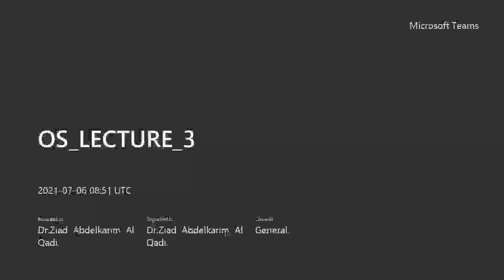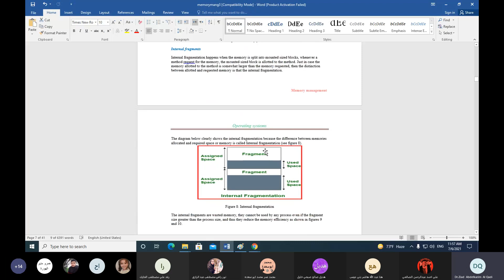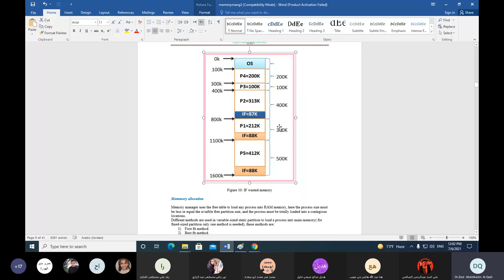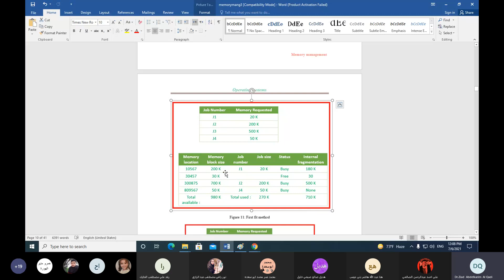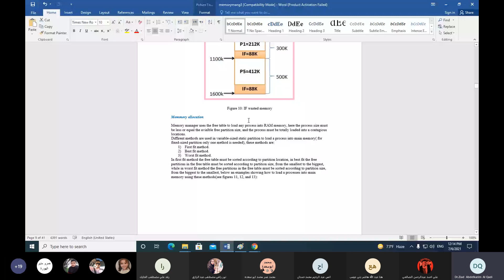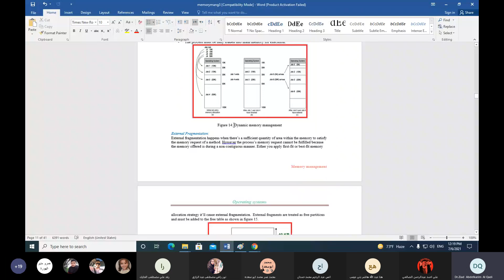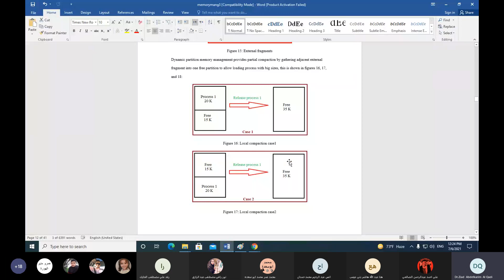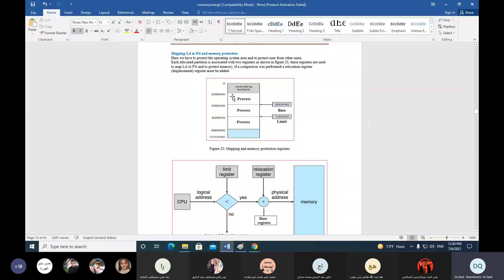OS LECTURE 3 20210706 115130 Meeting Recording